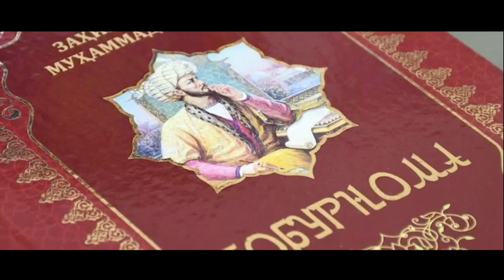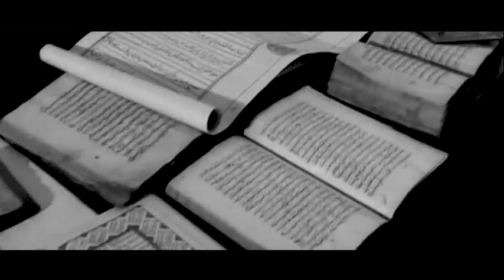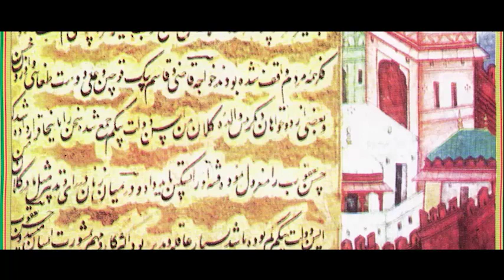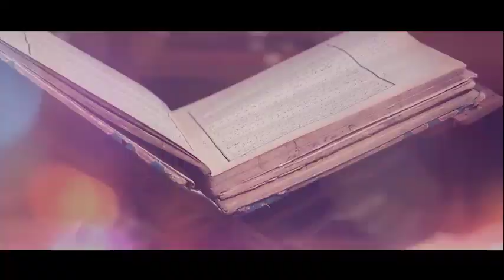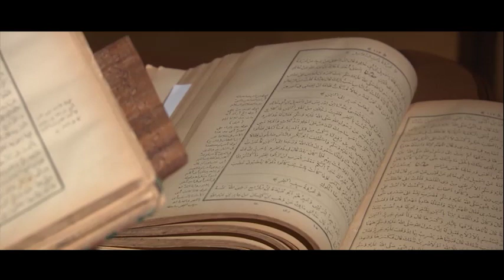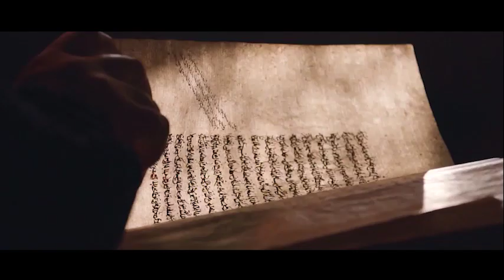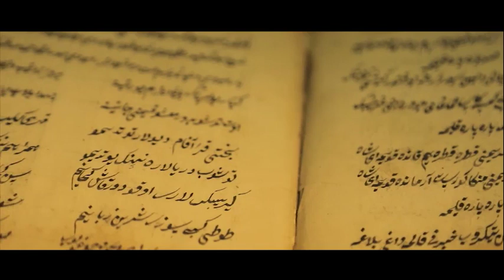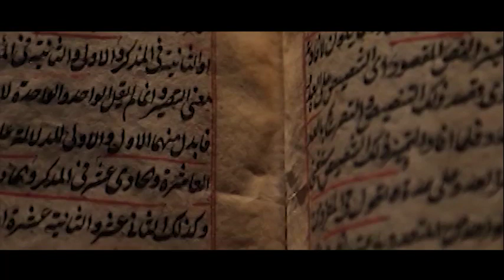JAVOHIR 27 09 2022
"Бобурнома" нинг Кобул бўлими юзасидан тарихчи, санъатшунос, адатиётчи ва географ олимларнинг фикрлари.